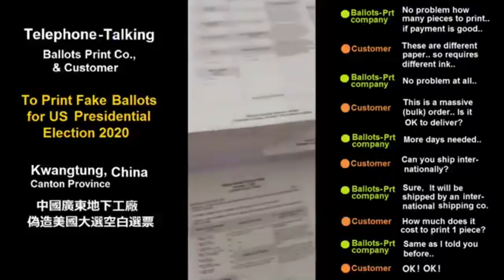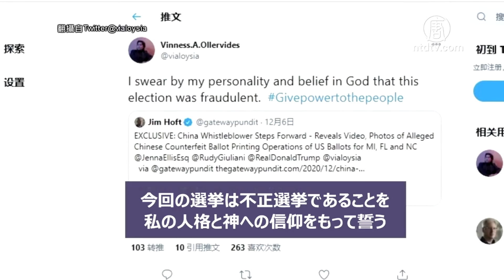「中国製偽造投票用紙が米国に流入」中共の紅三代が暴露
近日、中共の「紅三代」で作家の伊啓威さんがある隠し撮りの動画を公開しました。動画によると、中国の地下工場で米国のミシシッピ州、フロリダ州、ノースカロライナ州の投票用紙を印刷しており、その数量は月50万枚に達したといいます。

中共の「紅三代」伊啓威さん
「動画は私が相手に撮らせたものだ。相手はカネしか認めないので、これらのものを入手してから、米国のメディアに渡した。当時声をあげたのは私だけではなく、多くの人がこのことについて声をあげていた。私は当時主流メディアに連絡したが、彼らはどこも報道しなかった。のちにある人によって英語に翻訳され、ネット上にアップされ、拡散された。私の手元にはまだたくさんの資料がある。私が言いたいのは、中共はこのように大統領選挙や経済までもコントロールしているが、次は何をするのだろうか。このことは酷すぎるので、誰かが立ち上がって正しいことをしないといけないと考えた」

預金種目：普通預金
口座番号：2158157
口座名義：ﾄｸﾋ)ｴﾎﾟｯｸﾒﾃﾞｨｱ